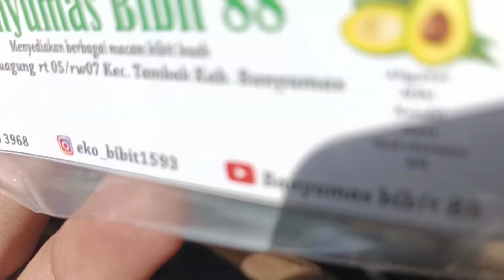BIBIT ALPUKAT HARGA MURAH KWALITAS TERBAIK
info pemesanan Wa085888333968